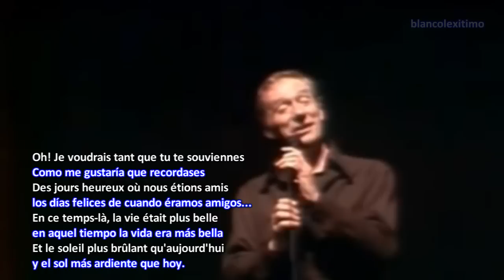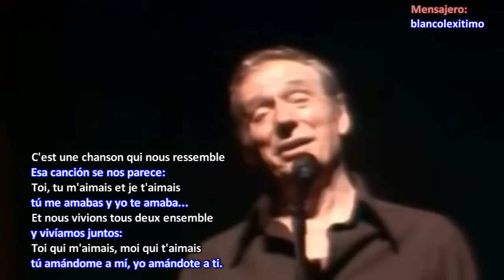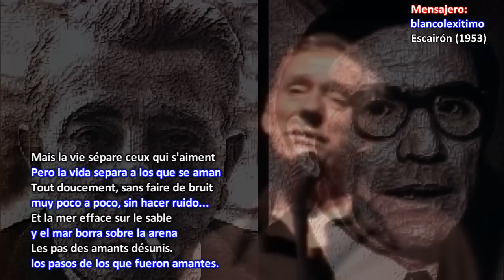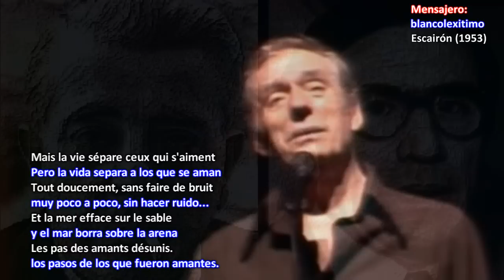6 ► Les feuilles mortes ► Yves Montand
El traductor solo intenta aproximar la cultura francesa a los hispanohablantes.